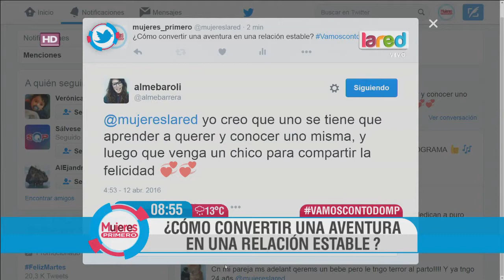¿Cómo convertir una aventura en una relación?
Cuando nos gusta alguien podemos comenzar una aventura, como un amor de verano. Pero muchas veces buscamos llevar esto a una relación seria